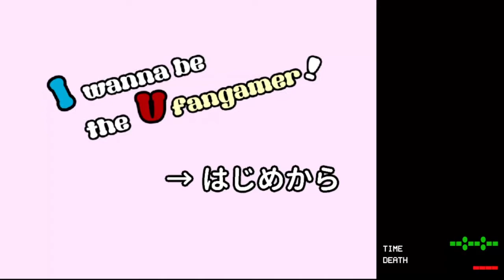I wanna be the Vfangamer!